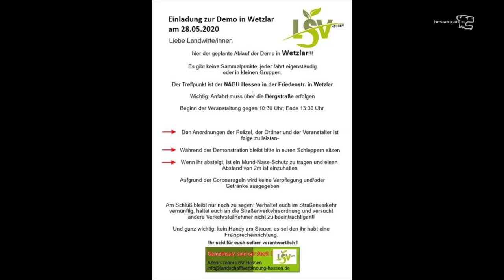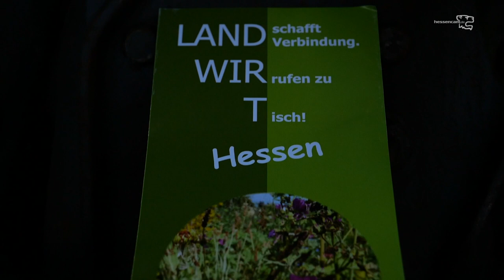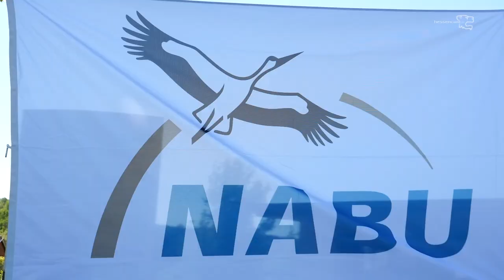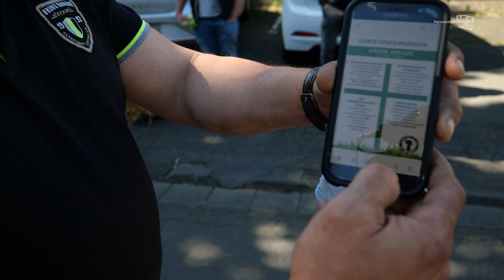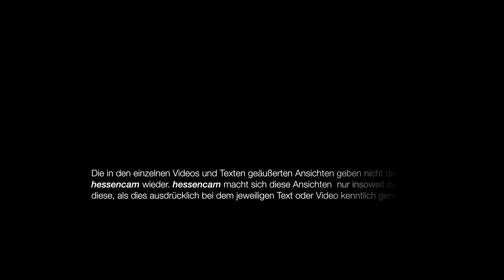Die Landwirtschaft am Pranger der Gesellschaft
Die Basisbewegung "Land schafft Verbindung" hatte zu einer Demo und Kundgebung vor dem Naturschutzbund Deutschland e.V. (Nabu) aufgerufen.
Lisa Schäfer und Christian Damm erklären das Anligen der Landwirt*innen